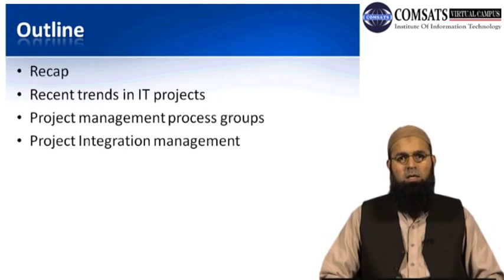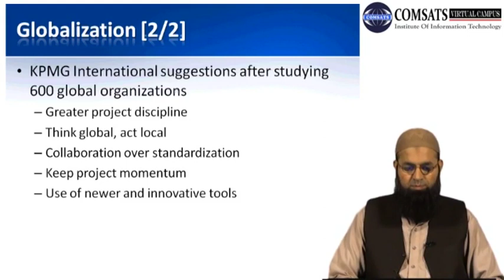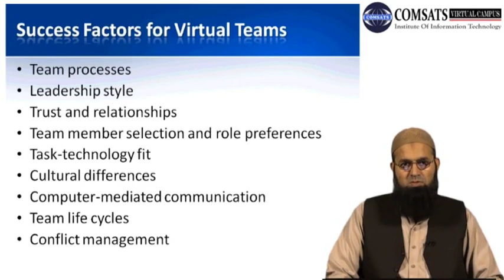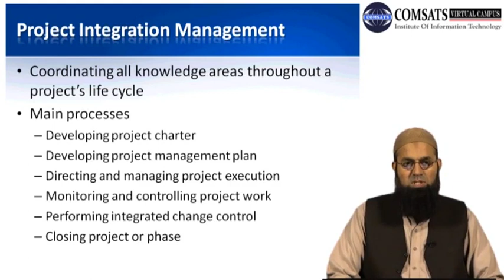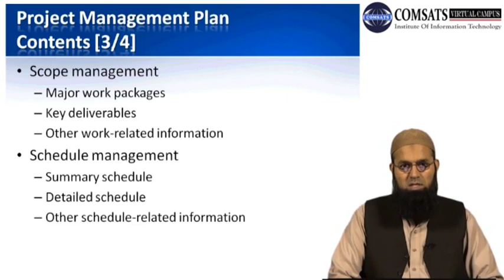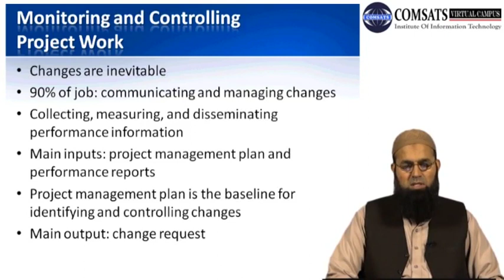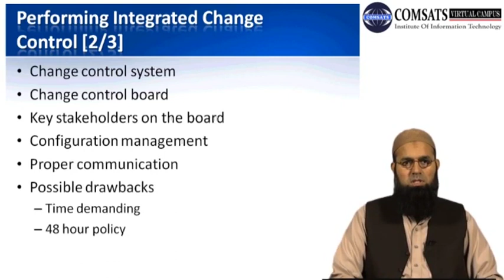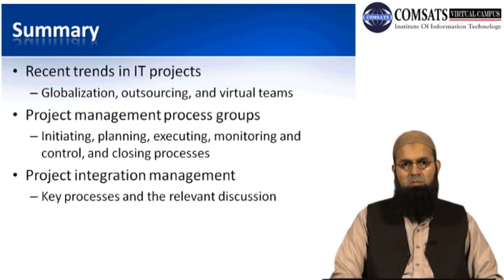Software Engineering-II | CSC392 Lecture 03